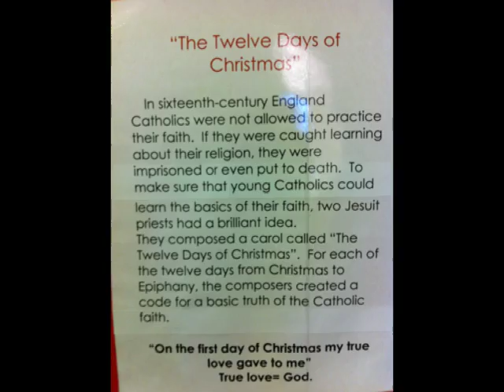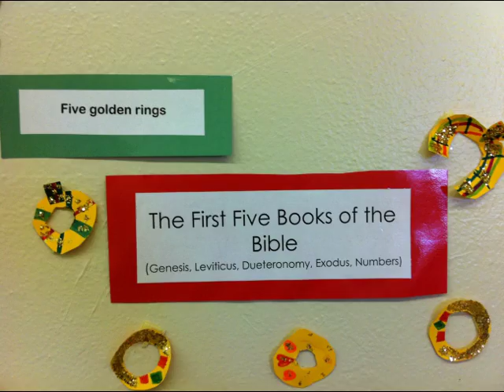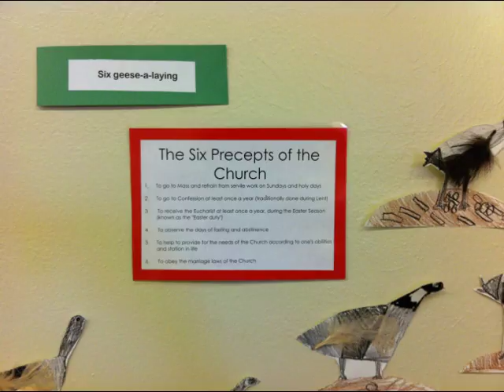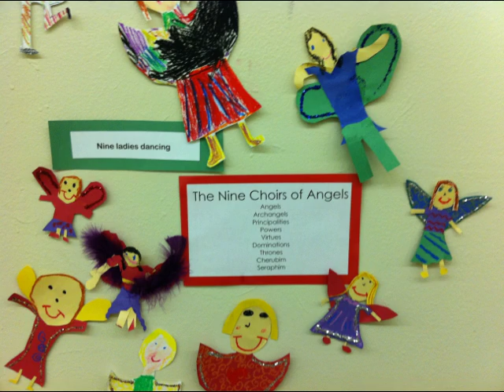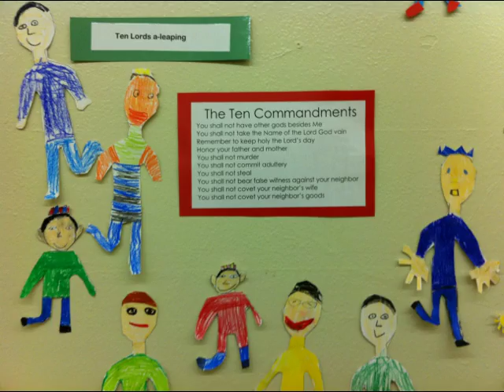12 Days of Christmas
A screencast created by second graders to explain the symbolism in the song '12 Days of Christmas.'